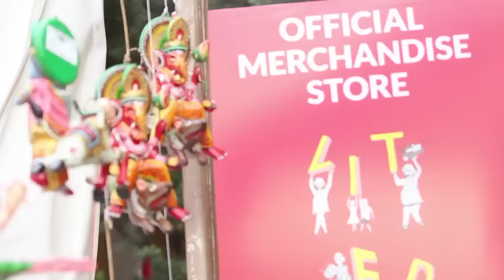ZeeJLF2017: Puranas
Bibek Debroy and Pushpesh Pant introduced by Jim Mallinson